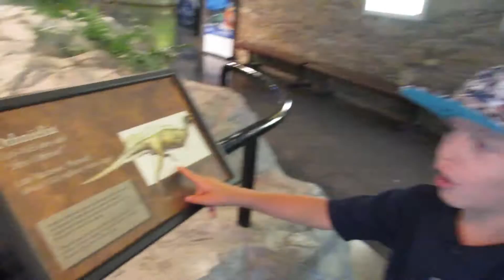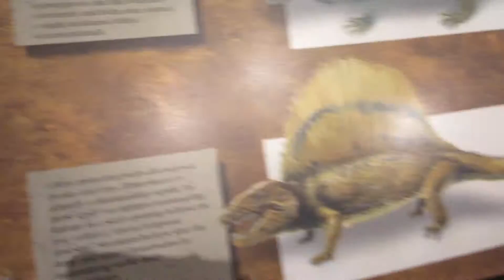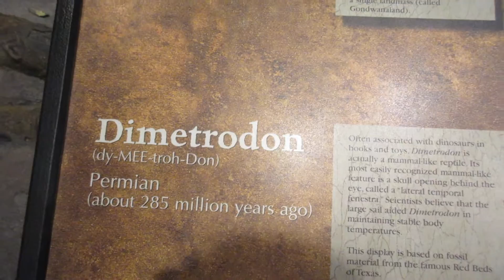GIRL FINDS GIANT TRILOBITE!!